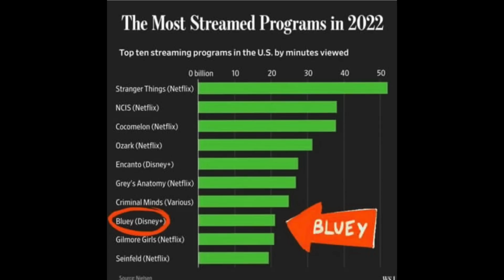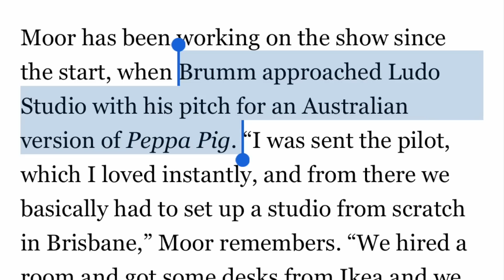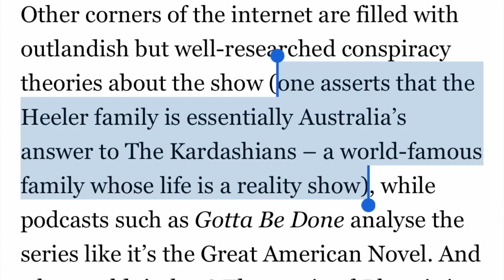Chilli is a FAMOUS cover girl! (Bluey season 3 news, Bluey Olympics and Blueys mum honored for life)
Chilli is a FAMOUS cover girl for instyle magazine australia (Bluey season 3 news, Bluey Olympics and Blueys mum honored for life)